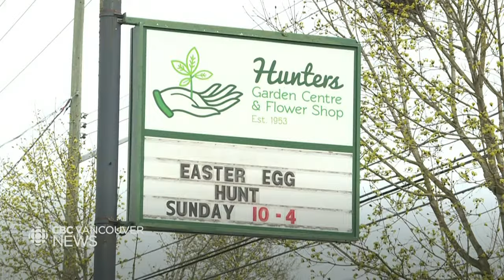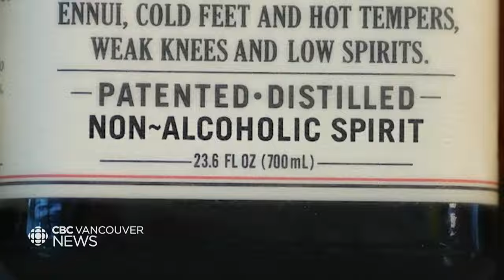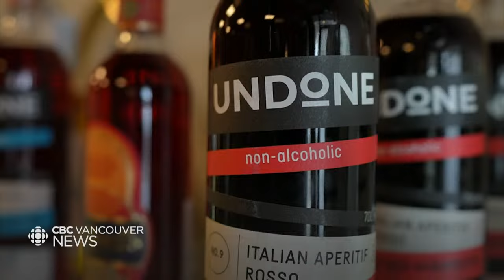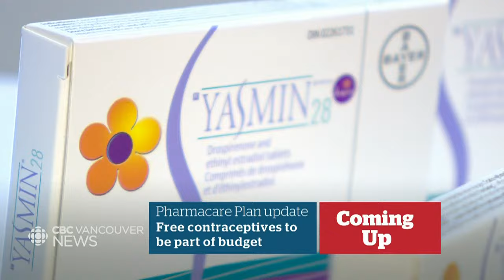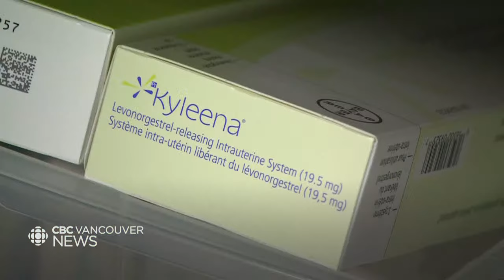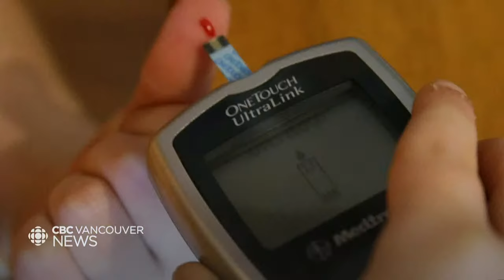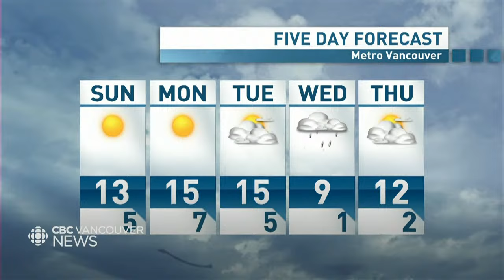CBC Vancouver News at 11 March 30 - 10:30 -- Daytime shooting closes Robson Street